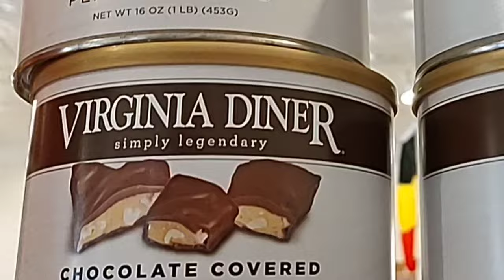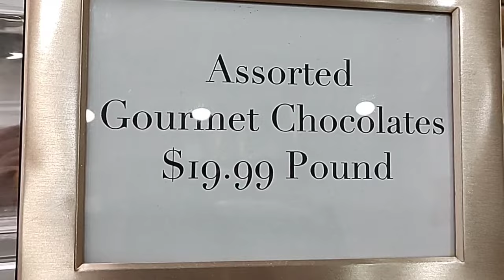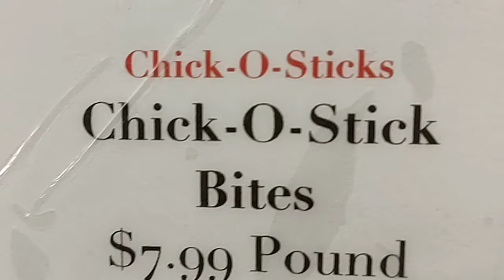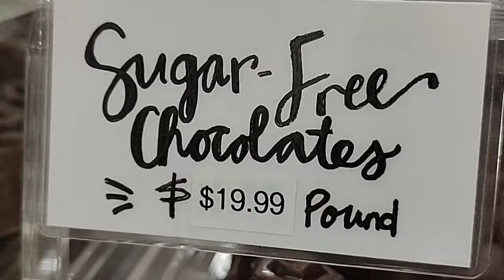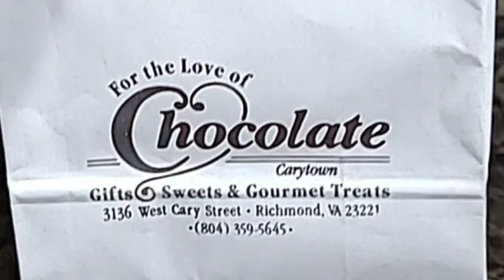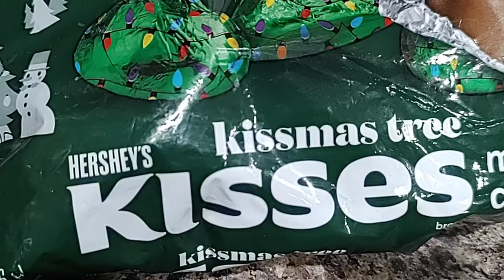DAY 3 - 12 DAYS OF CHRISTMAS | SWEETS & TREATS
Hi Everyone!

This is one of my favorite parts of the holidays - the food.  And, sweets are on the menu, especially chocolate.

There are innumerable options at this store.  There are global, domestic and local brands to enjoy.

Store Location (Carytown)
For The Love Of Chocolate
3136 W. Cary Street
Richmond, VA  23221